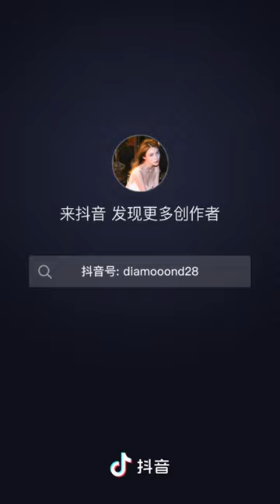Chinese Singer/Actress and leader of the idol group 7SENSES (Dai Meng) danced to SB19's GENTO!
Chinese Singer/Actress and leader of the idol group 7SENSES (Dai Meng aka Diamond Dai) danced to SB19's GENTO!

7SENSES is a subunit of Chinese idol group SNH48, based in Shanghai.

CTTO: 本人戴萌 Douyin post